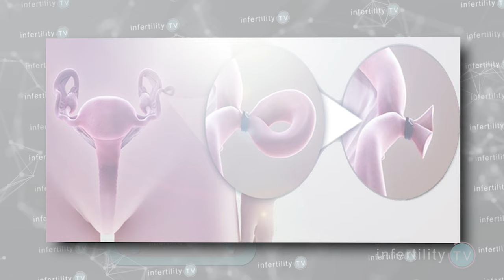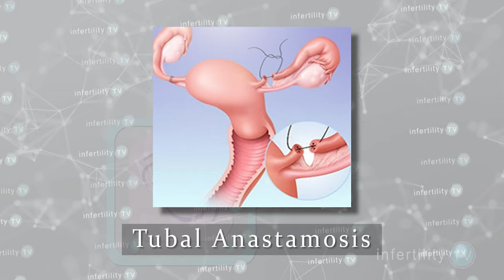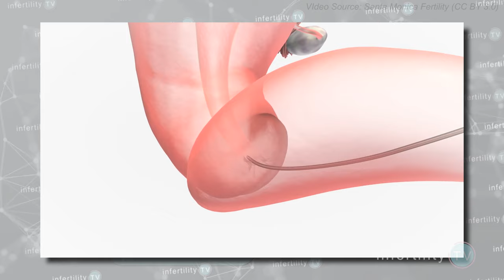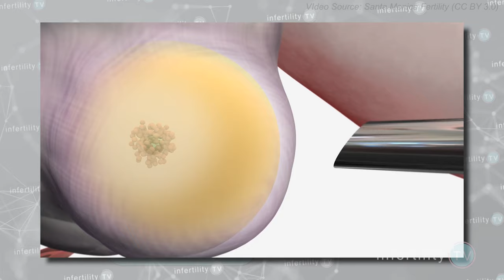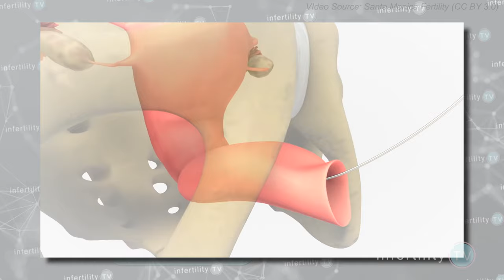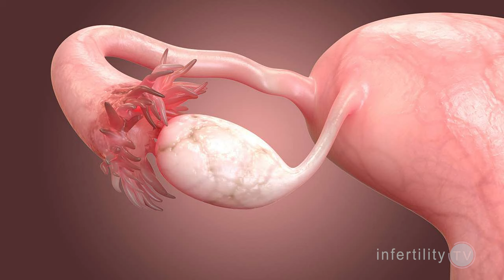Avenger’s Black Widow Sterilization | Is fertility possible? Real Doctor Analysis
The Avenger's Black Widow was sterilized. How did it happen? Could she still get pregnant? In today's episode of InfertilityTV will explore whether it is possible to conceive after "sterilization".

In the movie Avenger’s - Age of Ultron. The only female Avenger (at the time) was Natasha Romanoff - also known as Black Widow. Natasha reveals to Bruce Banner (the Hulk) that she was forcibly sterilized during her training to be be a master assassin.

We never find out how she was sterilized. We might find out in the upcoming Black Widow solo movie but until then a real Fertility Expert - Dr Randy Morris discusses the possibilities.